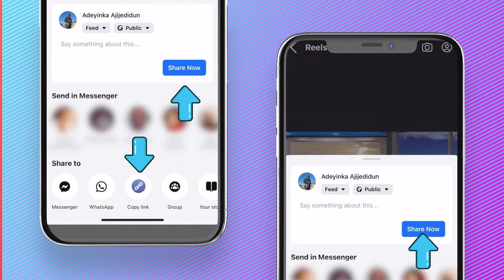Morning Glow | 17-04-2024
Welcome to Morning Glow service with Matthew Ashimolowo
April The Month Of Fulfillment of Promises
Isaiah 60:22 NIV ...The least of you will become a thousand, the smallest a mighty nation. I am the Lord; in its time I will do this swiftly.
KNOW GOD
GIVING:
KICC REGULAR SERVICES:
IN PERSON SERVICE VENUES:
CONNECT:
FOOD BANK:
WATCH KICCTV
2024 The Year of More Than Enough
2 Corinthians 9:8 CEV God can bless you with everything you need, and you will always have more than enough to do all kinds of good things for others.